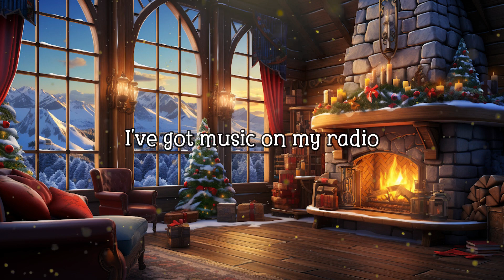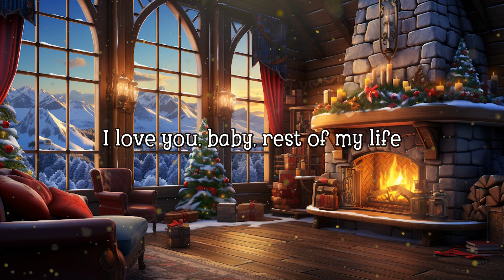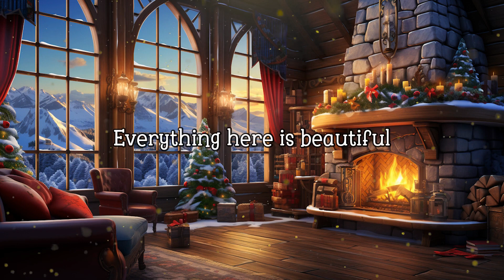Otis Redding - Merry Christmas Baby (Lyrics)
We're on TikTok too!

Celebrate this holiday season in style with all your favorite Christmas tunes like timeless classics by Donny Hathaway, Otis Redding, and the Drifters and new holiday favorites by Michael Bublé, Sia, Coldplay and more!

[Verse 1]
Merry Christmas, baby
Sure did treat me nice
Merry Christmas, baby
Bought me a diamond ring for Christmas
I feel like I'm in paradise

[Verse 2]
I feel mighty fine, y'all
I've got music on my radio
Feel mighty fine, girl
I've got music on my radio, oh, oh, oh
I feel like I'm gonna kiss you
Standing beneath that mistletoe

[Bridge]
Santa came down the chimney
Half past three, y'all
Left all them good ol' presents
For my baby and for me, ha, ha, ha

Sure do treat me nice
You bought me all those good ol' presents
I love you, baby, rest of my life

[Verse 3]
Merry Christmas, girl
Merry, merry, merry Christmas, baby
Merry Christmas, baby
I said you sure do treat me nice
You bought all those lovely things, yeah

[Outro]
I wish you a Merry Christmas, baby
Happy New Year, ha
A Merry Christmas, honey
Everything here is beautiful
I love you, baby
For everything that you give me
I love you, honey, more, Lord have mercy
Merry Christmas, honey

Can it be Christmas every day? We love Christmas and Christmas music so much that we think it is! On this channel, we play Christmas music all day every day.

Get into the holiday spirit with us and listen to Christmas classics, popular Christmas hits, instrumental Christmas music and more! We have it all here. What's your favorite Christmas song?

🎷 Well I wish it could be Christmas every day
When the kids start singing and the band begins to play
Oh, I wish it could be Christmas every day
Let the bells ring out for Christmas 🎶